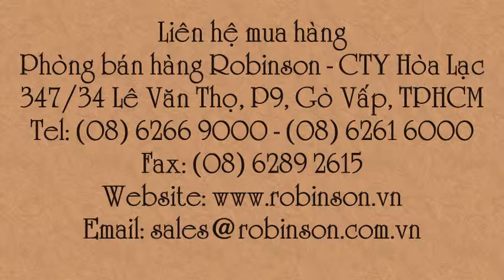Cẩm chướng kép nhiều màu - Dianthus DIA300 mix - gói 50 hạt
Liên hệ: Phòng bán hàng Robinson - Cty Hòa Lạc Tel: - Hạt bông cẩm chướng kép nhiều màu gói 50 hạt, Hạt giống hoa cẩm chướng kép - gói 50 hạt , Hạt giống hoa cẩm chướng kép Dianthus DIA300 mix - gói 50 hạt , Hạt giống hoa cẩm chướng kép Dianthus DIA300 mix gói 50 hạt , Hạt giống hoa cẩm chướng kép Dianthus DIA300 mix , Hạt giống hoa cẩm chướng kép - gói 50 hạt , - Hạt giống hoa cẩm chướng kép- gói 50 hạt , Hạt giống hoa cẩm chướng kép gói 50 hạt ,Hạt giống hoa cẩm chướng kép gói 50 hạt , - Hạt giống hoa cẩm chướng kép , Hạt giống hoa cẩm chướng kép - Dianthus nhiều màu gói 50 hạt T, Hạt giống hoa cẩm chướng kép - Dianthus nhiều màu, Hạt giống hoa cẩm chướng kép nhiều màu gói 50 hạt, Hạt giống hoa cẩm chướng kép nhiều màu , Giống hoa Dianthus - cẩm chướng kép nhiều màu , Giống hoa Dianthus - cẩm chướng kép, Giống hoa Dianthus, Giống hạt bông cẩm chướng kép nhiều màu , - Giống hạt bông cẩm chướng kép, Giống hạt bông cẩm chướng, Giống hoa cẩm chướng kép nhiều màu , - Giống hoa cẩm chướng kép , Giống hoa cẩm chướng , Giống hạt cẩm chướng kép nhiều màu , Giống hạt cẩm chướng kép, Giống hạt cẩm chướng , Hạt bông cẩm chướng kép nhiều màu , - Hạt bông cẩm chướng kép, Hạt bông cẩm chướng, Hạt hoa cẩm chướng kép nhiều màu, Hạt hoa cẩm chướng kép , Hạt hoa cẩm chướng , Hạt giống hoa cẩm chướng kép, Hạt giống hoa cẩm chướng kép, Hạt giống hoa cẩm chướng kép - Dianthus DIA300 mix